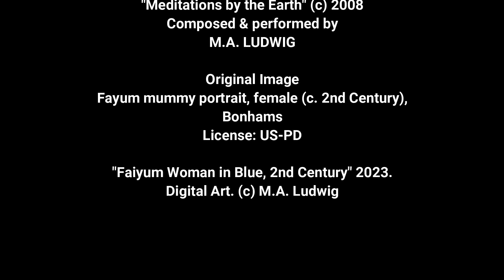The Face of a Faiyum Woman in Blue 2nd Century AD (Extreme Digital Reconstruction)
ARTIST NOTES: Painfully little is known about the subjects of many of these funerary portraits from so many centuries ago. Apart from details about their hair, clothing, and jewelry, which have their own interest groups who can greater pinpoint information about their culture and community based on those factors, next to nothing is known about the people themselves. Though many portraits have been separated from their original coffins long since, the mummies that were still intact with their portraits still attached to the head of the coffin were, when examined forensically, basically telling the truth about the approximate age of the decedent. This indicates a high death rate among those under 40, for reasons not always known.

There are many different skill sets in art, and it may be that the quality of artist depended on what the family was able to afford. In some cases like these, it seems, a cheaper and less skilled painter was all the family could manage.

For my part, I was curious, as always, what the artist was actually seeing based on how they drew the features of the deceased person. So, rather than "doing over" an ancient work in a modern style, which is an accusation leveled at me by many fly-by viewers, this is using the medium and the general features already provided to try to uncover who was actually underneath it all. It will always be a guess at best, because if the artist was way off in drawing some of the facial shapes, I’d have no way of knowing it without the skull to compare it to.

**Caveat: My primary interest in in the face itself. Fussy details like hairstyles or jewelry or clothing hold little to no fascination for me and I don’t like to devote a lot of time to them unless there’s something essential or iconic about one or more of those details.

Original Image: Fayum mummy portrait, female (c. 2nd Century), Bonhams

"Faiyum Woman in Blue, 2nd Century" 2023. Digital Art. (c) M.A. Ludwig

Music: "Meditations by the Earth" from album "Meditations by the Earth"(c) 2008
Composed & performed by M.A. Ludwig